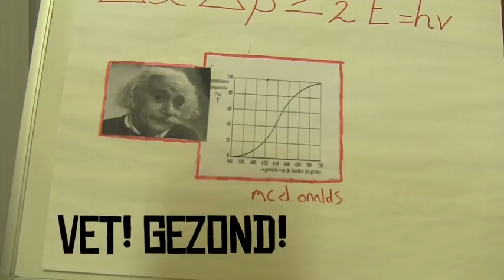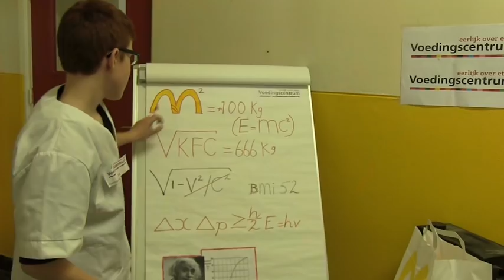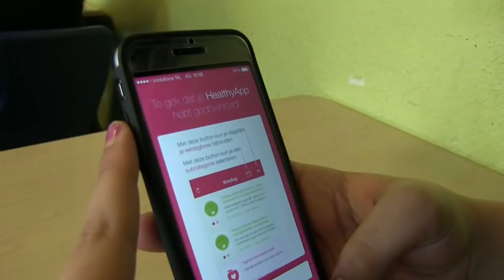Vet! Gezond! - UNICEF Kinderrechten Filmfestival